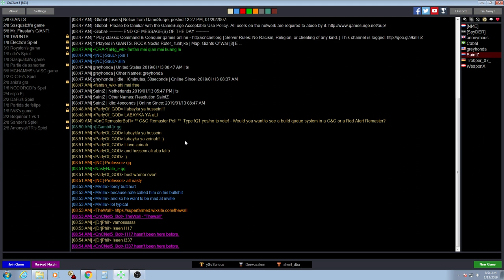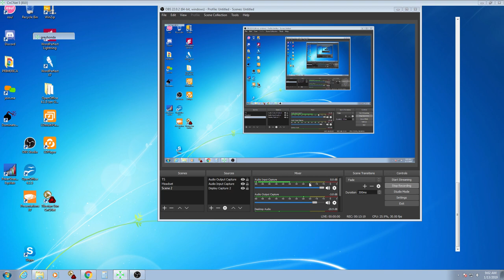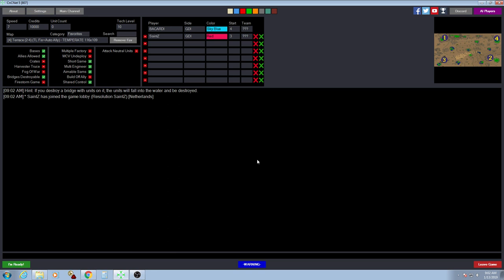3 Game Series BACARDI POV vs Saintz Tips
SaintZ has been playing as well as watching our videos and asking questions.  Here's a 3 game series with BACARDI's thoughts on what he might consider improving his gameplay.